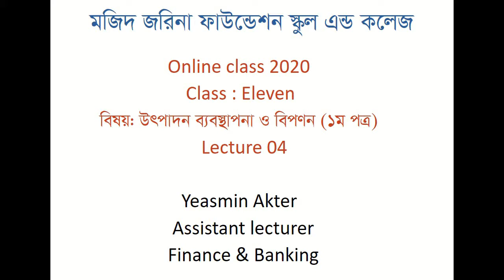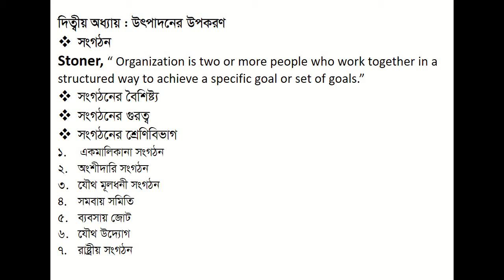Production management 1 lecture 04 YA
শ্রেণিঃ একাদশ
বিষয়:উৎপাদন ব্যবস্থাপনা  ১ম  পত্র
অধ্যায়: ২য়  (লেকচার-০৪)
শিক্ষক:ইয়াছমিন আক্তার প্রভাষক(ফিন্যান্স ও ব্যাংকিং)